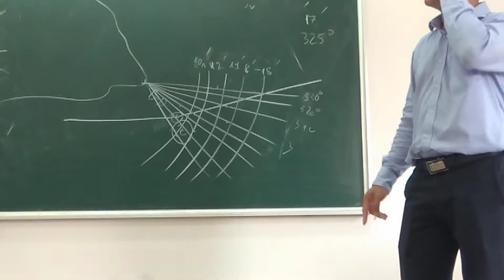Thiết lập mạng lưới đường Đẳng trị trong tuyến hành trình